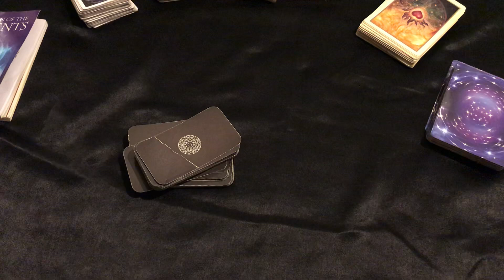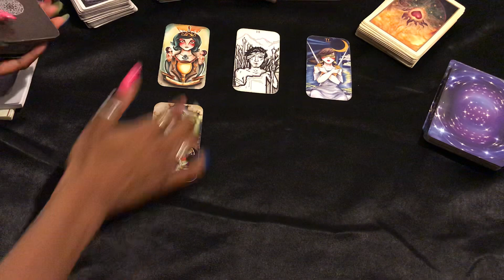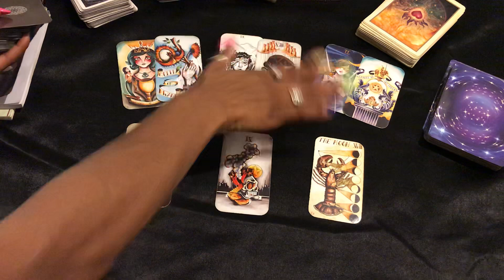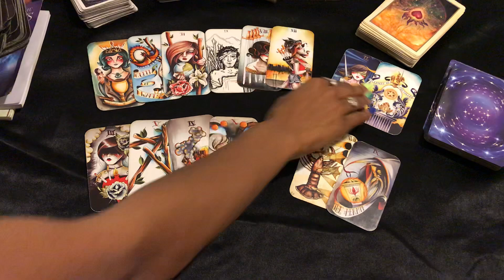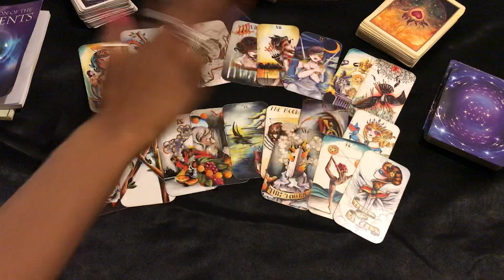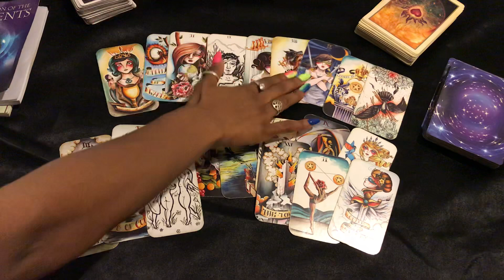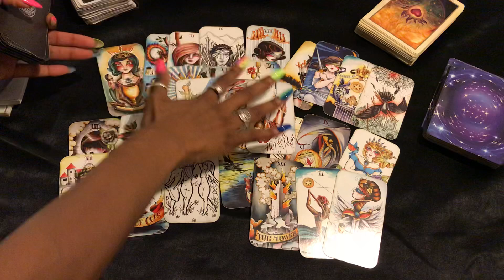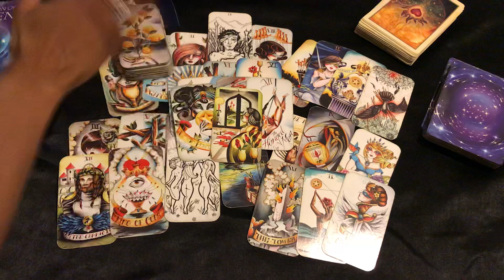💙POP UP LOVE READING ~ WATER SIGNS ♋️♏️♓️ “ HUNG LIKE A HORSE”